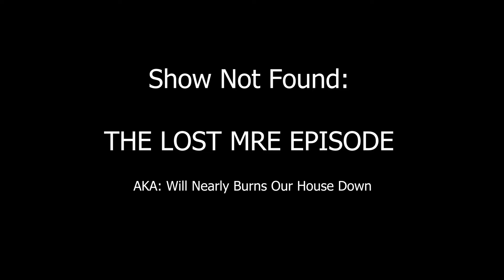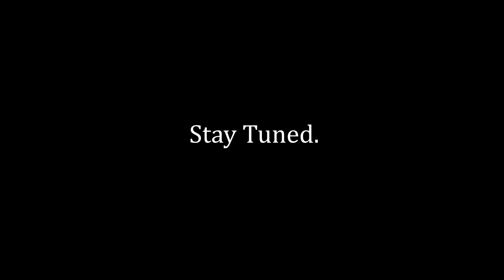Show Not Found UPDATE & LOST FOOTAGE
Quick update video to let you know where we've been & where we're headed. We also share a clip from a lost episode.